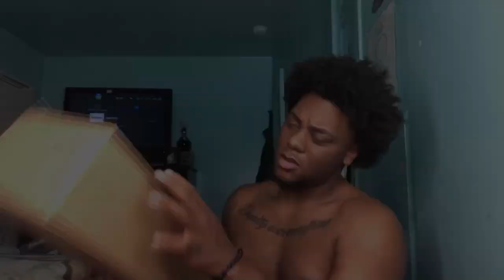My Vans Collection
Here my vans collection guys